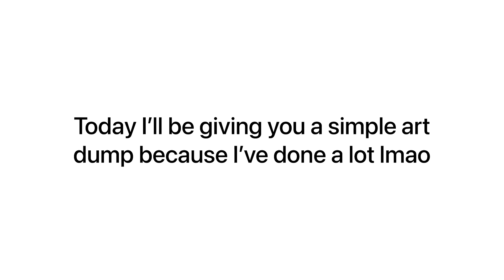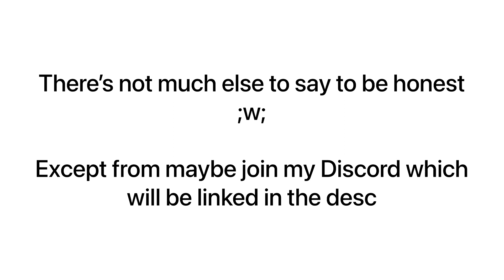Art dump // Omg nearly 2K what how when why woah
HELLOOOOO

Hope y’all liked my last upload! Spent a lot of time on the PMV so I’d be glad to hear if you did aha
For today I’m giving you a quick and simple art dump because there’s a lot you guys haven’t seen yet!
Btw! Some of the characters in this video aren’t mine! Characters that aren’t are:

The orange tabby in the second image
The cat to the right in the sunset image (you can’t really see their details n face but yknow)
Then in the last image, it’s a sketch of Mae from Night in the Woods (it’s a really good game you should defo go have a look)

I’m really glad with the improvement of my art style and art in general, I think it’s a much smoother style now and I’m really liking it!
Also omfg nearly 2K already? Like where the heck did you all come from? 😭
You don’t understand how grateful I am to you all because as I said in previous descs, it’s been a literal dream to become a popular art content creator on Yt since I was young, and it’s awesome to see these dreams slowly unfold